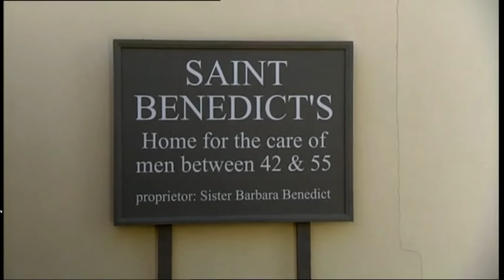'Middle aged Men'-Armando Iannucci Shows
Yup, about right!